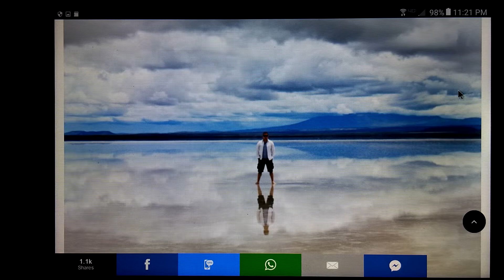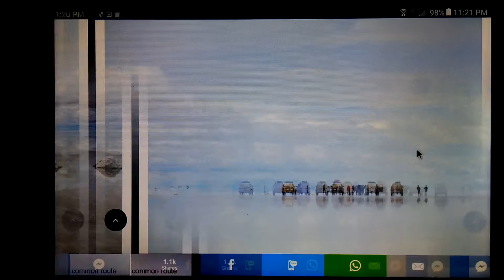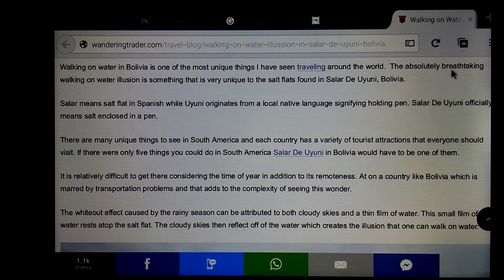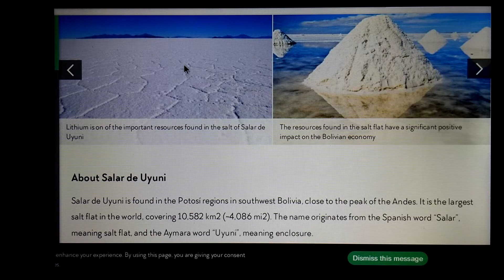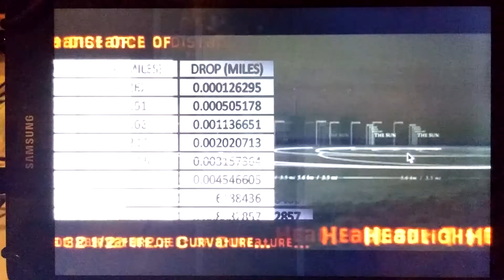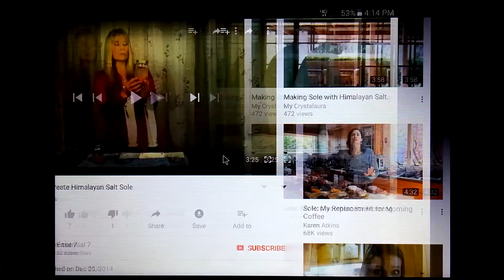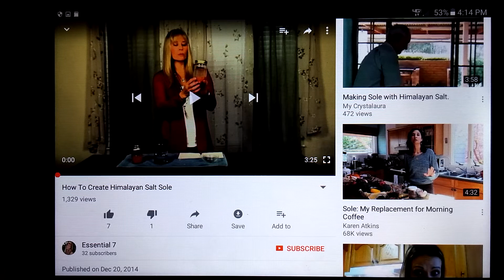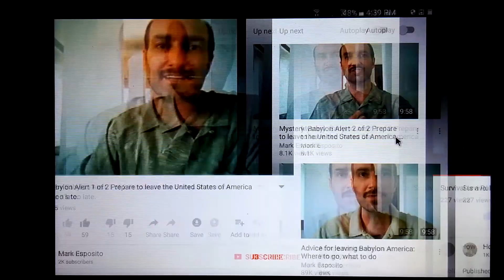OzArk Plateau REFUGIUM vs Pacific NW REDOUBT States 3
Well... what was originally a fifteen minute video has now stretched out to ten times that.  If I felt bad about that,  I would apologize,  but I don't.  The Remnant needs to completely revamp and restructure their mindset if they are going to be involved in the building of the kingdom of Yahweh instead of contributing to the attempted destruction of that kingdom by the enemy.

It is looking like I may possibly be losing the only consistent support and financial help that I have had over the last two years.
If that turns out to be the case,  I will likely not have any Internet capability and will in essence be reduced to closer y to nothing than I am now.

People say that they will come and help,  or will help support my ministry,  then with double speak weasel out of their commitment,  and break their word.

We shall see how this plays out.  I am tired...

Shout Out to Pastor Joe Fox of Viking Preparedness and another "Shofarian" Fletch of Ozark Tactical Homestead for initiating these videos.
I will try to figure out how to make these three videos into Slideshows where the screen will show things that I am talking about.  My introductory comments about Fletch's Refugium vs Redoubt turned into 45 minutes.
I will try to change the screen... once again,  I do what I can do and am limited when it comes to techie stuff.
Oh well. Come and help or send money instead of complaints.  😎 :-)

This is a massively complicated comparison.
Many people interchange the terms Tactical and Strategic.
They are different words and apply to different levels of research,  thinking,  and planning entirely.
I say in these videos,  TACTICALLY,  you can go with personal preferences on almost every issue; humid or dry, high or low altitude,  snow or no, etc.  Take your pick.  Likewise in areas where there is little perceived difference between the two,  -education,  religious influence, -again, Six of one,  half dozen of the other.

When you consider the concerns which are strategic,  however,  that will affect your family in the future,  there is absolutely no comparison between the two.
These differences are so glaringly obvious from military,  historical,  and biblical considerations,  that there should be no debate.
However, the fact remains...that they are obvious only to certain people. It is almost as if there is a divine filtering process happening.
Time will tell after the smoke clears and the dust settles,  which area proves capable of sustaining and nurturing life for the greatest number families. Inform yourself by diligent research and do not ignore history.